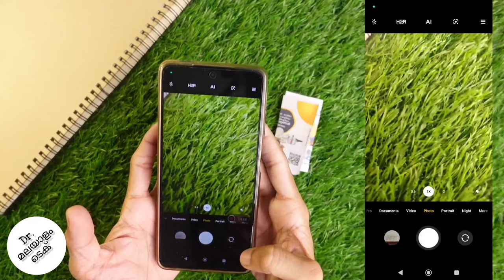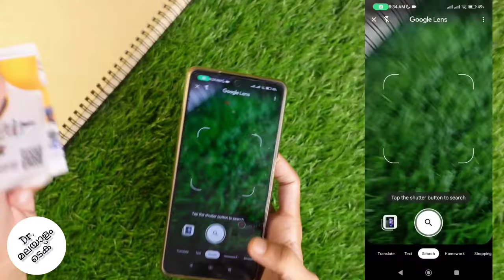How To Scan Qr Code In Android Phone | No Third Part App Open Website Or Instagram Page | Malayalam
in this video we will be telling about how to scan any qr code in android smart phone that to without using any third party applications or apps. lets check about how to scan qr code in android smart phone without any third party applications or apps in malayalam

my gadgets